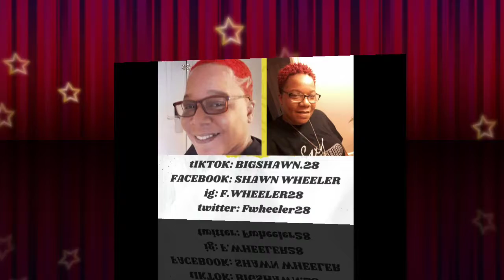HOW TO KEEP YOUR HUSTLE AND ENERGY UP WHILE DATING SOMEONE WITH LOW ENERGY AND WEAK WORK ETHICS.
THIS ONE MIGHT STING OR FEEL HOW IT FEELS WHEN THE PREACHER PREACHING LIKE HE KNOW YOUR BUSINESS. BEYONCE COULD LIVE WELL WITH JAY'S MONEY ALONE, BUT LOOK AT HOW MUCH GREATER THEIR LIFE IS BASED ON THEM BOTH GOING HARD.
IDK ABOUT YOU BUT I WANT TO PLANT MY FEET ON MULTIPLE COUNTRIES FRESH SOIL.